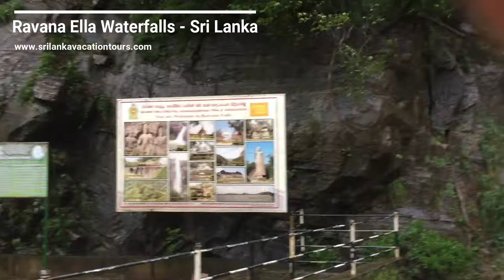Ravana Ella Waterfalls in Sri Lanka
Rawana Ella waterfall is one of the most beautiful waterfall in Sri Lanka.